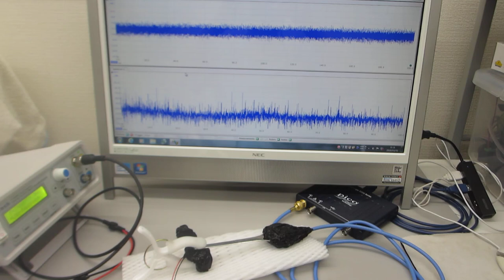超音波プローブの製造・評価技術－－超音波の伝搬特性を測定・解析・評価する技術の応用－－オリジナル超音波実験（超音波システム研究所）